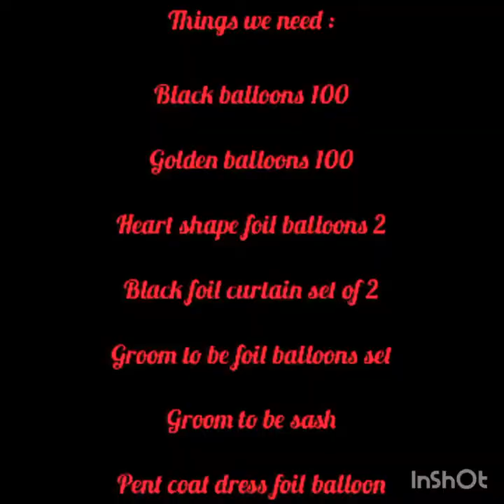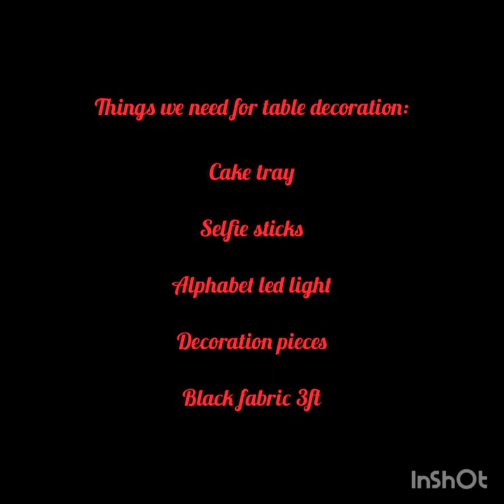Groom Shower Decoration Ideas || Groom To Be || How I Simply Decorate Groom Shower Of My Brother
How to make Balloons arch without stand.